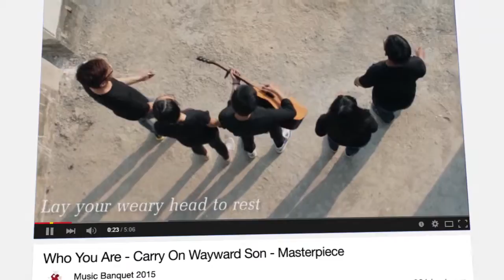[ MUSIC BANQUET 2015 ] Grand Finale! Who's gonna be the winner?